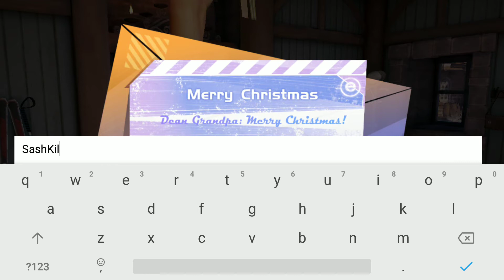Dragon Raja (SEA Official Release) Android Gameplay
16th IMGA global nomination

Device Compatibility:
System version: Android 5.0 or above
RAM: 2GB or more
Free space in the system: at least 6 GB
CPU: Qualcomm Snapdragon 660 or higher